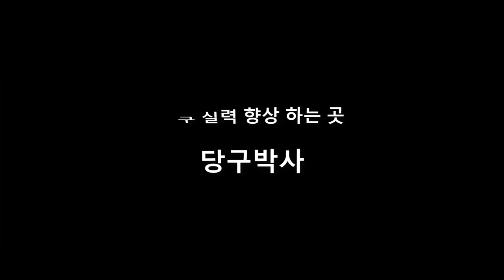2022 PBA 마민캄(Mã Minh Cẩm) 선수 챔피언 포인트 당구박사 앱에 수록 알림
당구박사 앱에 마민캄(Mã Minh Cẩm) 선수의 2022 PBA 챔피언 포인트(Champion point)를 당구박사 당구레슨 마스터(Dr.billiard lesson master)와 BPS manager에 수록했습니다.